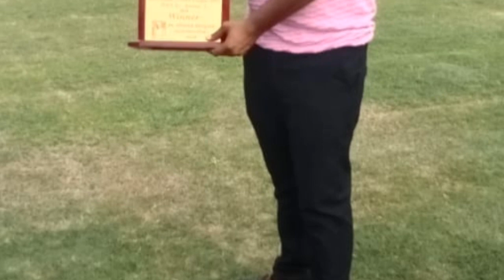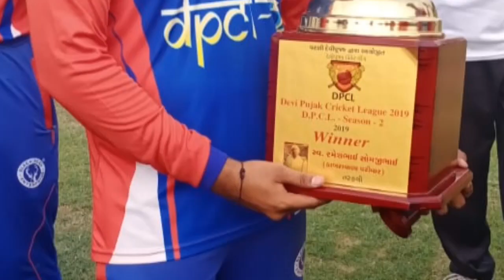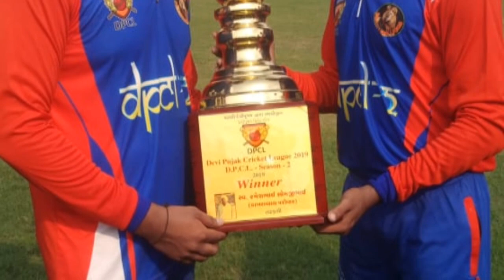DPCL SEASON2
2019